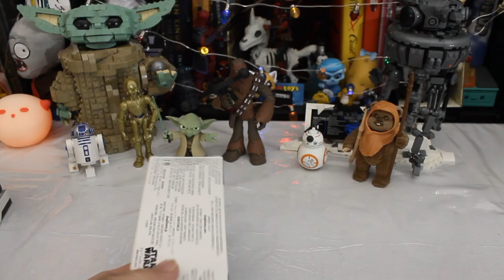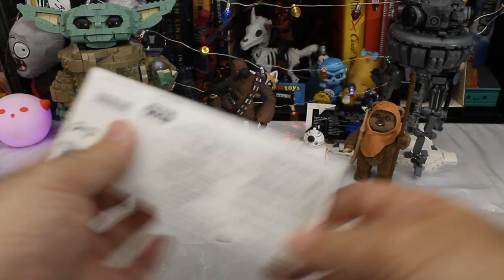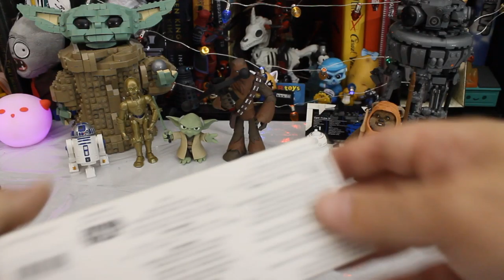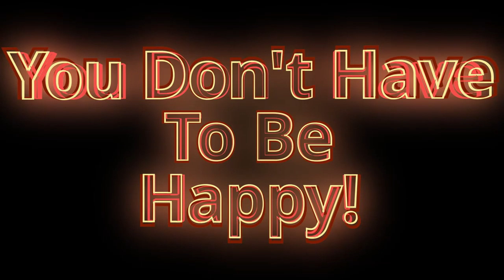97. Star Wars Keys To Imagination Blind Boxes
Disney has found themselves a small goldmine in the Keys to Imagination, They have managed to turn a little giveaway tchotchke from the daily store opening ceremony into one of the most frequently released items on their store, so while they are busily closing all of the stores that originated these keys, they are leaning in to putting every character and property they own on one, and this year's Star Wars Day was no exception with the release of Star Wars blind box Keys to Imagination, and I am just the sort of sucker to have bought some, so let's see if I can manage to get a whole set in one try.